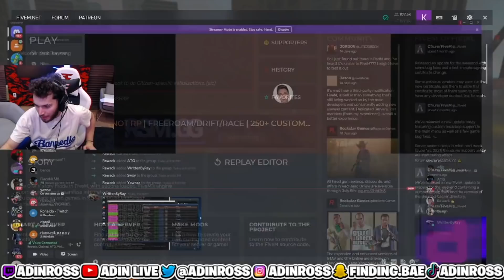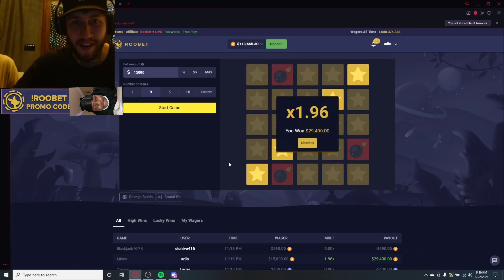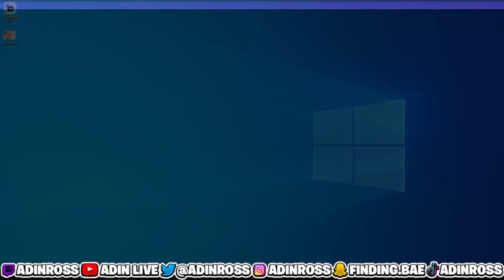Adin Ross SUS MOMENTS for 8 minutes STRAIGHT... 🌈😂